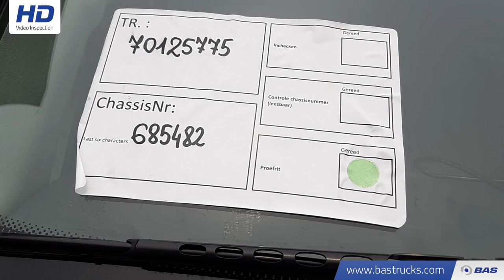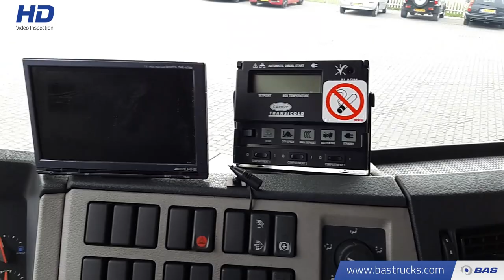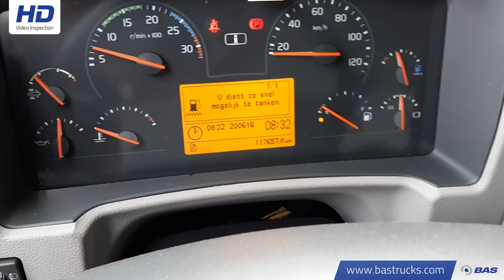70125775 Volvo FL 210